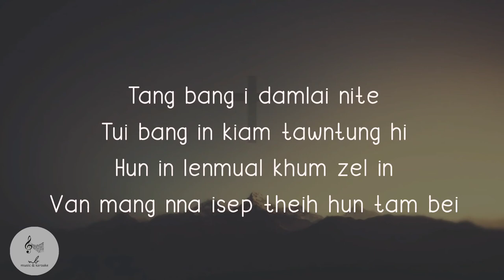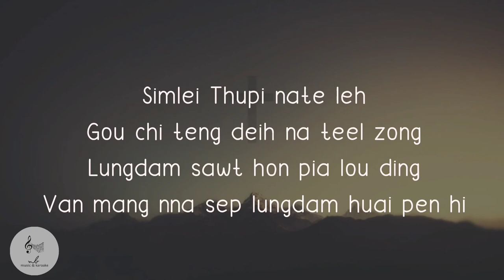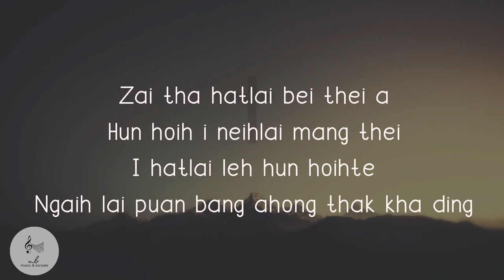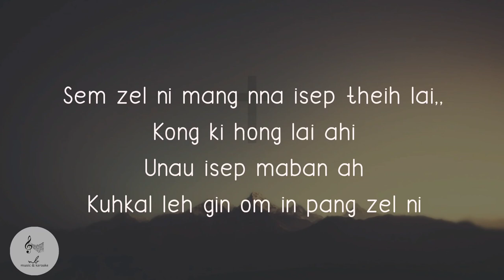SEM ZEL NI | Tracy | Karaoke with lyrics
Rev. V. Khamthawng

1.Tang bang i damlai nite
Tui bang in kiam tawntung hi
Hun in lenmual khum zel in
Van mang nna isep theih hun tam bei
                𝘊𝘩𝘰𝘳𝘶𝘴
Sem zel ni mang nna isep theih lai
Kong ki hong lai ahi
Unau isep maban ah
Kuhkal leh gin om in pang zel ni

2.Simlei Thupi nate leh
Gou chi teng deih na teel zong
Lungdam sawt hon pia lou ding
Van mang nna sep lungdam huai pen hi

3.Zai tha hatlai bei thei a
Hun hoih i neihlai mang thei
I hatlai leh hun hoihte
Ngaih lai puan bang ahong thak kha ding

4.Asem ding tawm sep ding tam
Ann lak ding min zouta hi
Kuan khia ni Toupa muang in
Ken ka hon ompih zel ding achi